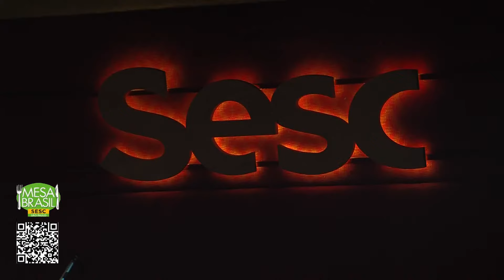Marcia Castro no Sesc Pompeia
O Música EmCasaComSesc apresenta Marcia Castro em um show ao vivo, intitulado "Do Pecadinho à Treta". Diretamente do palco do Sesc Pompeia, a cantora e compositora baiana traz uma fusão de brasilidade, ritmos tropicais e elementos eletrônicos.

A artista baiana apresenta 15 faixas, entre canções de seus quatro álbuns já lançados e do inédito “AXÉ”, que será divulgado a partir do segundo semestre de 2021 e faz um mergulho na sonoridade da música da Bahia dos anos 1990. Marcia estará acompanhada pelo power trio formado por Rovilson Pascoal (guitarra), Magno Vito (contrabaixo) e Michelle Abu (bateria).

Nascida em Salvador, na Bahia, Marcia Castro iniciou a carreira aos 16 anos de idade e, atualmente, vive em São Paulo. Sua trajetória é composta por quatro discos, “Pecadinho” (2007), "De Pés no Chão" (2012), "Das Coisas que Surgem" (2014) e "TRETA" (2017). No decorrer dos anos, fez turnês nacionais e internacionais, além de shows ao lado da cantora argentina Mercedes Sosa pelo Brasil, pela Alemanha e por Israel.

A artista é conhecida também por promover durante os verões baianos o tradicional projeto “Pipoca Moderna”, que reúne no mesmo palco diversos artistas da música brasileira. Já passaram pelo programa nomes como Gilberto Gil, Caetano Veloso, Ney Matogrosso, Otto, Baby do Brasil, Elza Soares, Tiê, Marcela Belas, Mariana Aydar, Mayra Andrade e Ana Cañas.

“AXÉ”, o quinto disco (ainda inédito) da cantora, conta com as participações de Ivete Sangalo, Daniela Mercury, Carlinhos Brown e Margareth Menezes.

Setlist:
00:00 Início
00:40 Pecadinho (Tom Zé, Tuzé de Abreu)
04:11 Barraqueira (Manuela Rodrigues)
08:28 A Tua Boca (Itamar Assumpção)
12:13 Queda (Luciano Salvador Bahia)
17:41 Nega Neguinha (Zeca Baleiro)
23:15 De Pés no Chão (Rita Lee)
26:30 História de Fogo (Otto, Alessandra Negrini)
30:56 29 Beijos (Luiz Galvão, Moraes Moreira)
34:32 Logradouro (Kleber Albuquerque)
37:57 Vergonha (Luciano Salvador Bahia)
41:50 Preta Pretinha (Luiz Galvão, Moraes Moreira)
48:26 Beijos de Ar (Marcia Castro, Arruda)
52:42 Partículas de Amor (Lucas Santtana, Gui Amabis)
55:45 Na Menina dos Meus Olhos (Monsueto Menezes, Flora Matos)
58:55 Vulgar (Marcia Castro)
1:01:36 Chave de Cadeia (Marcia Castro, Jurema Paes, Marcos Vaz)
1:07:44 Ela é Pan (Marcia Castro, Rafa Dias, Ozmar, Raoni, Chibatinha)
1:13:36 Selva Branca (Carlinhos Brown, Vevé Calazans)

Ficha técnica
Voz: Marcia Castro
Contrabaixo: Magno Vito
Bateria: Michelle Abu
Guitarra: Rovilson Pascoal
Técnico de som: Geu Lima
Técnico de luz: Michel Pinheiro
Roadie: Ale Rescigno
Produção: Alana Samara

Classificação: Livre

A fome é uma realidade. Você pode fazer a diferença!
Doe cestas de alimentos através do Mesa Brasil